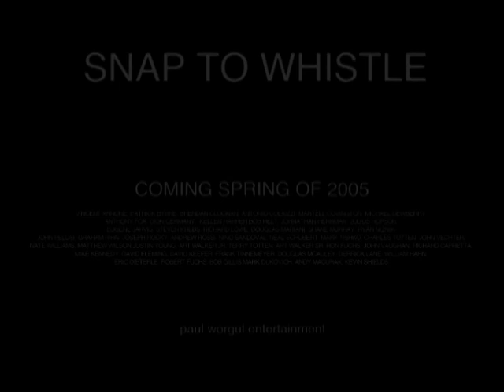Pittsburgh Central Catholic Football - SNAP TO WHISTLE TRAILER 2004